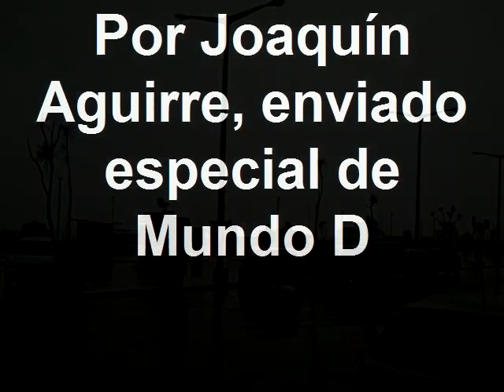El clima del martes en Necochea